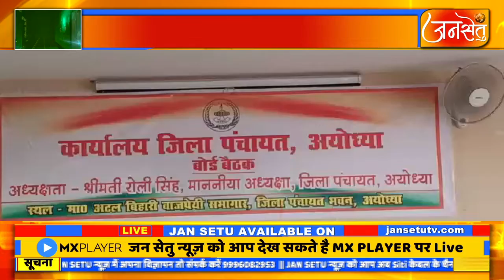अयोध्या ज़िला पंचायत बोर्ड की बैठक में 30 करोड़ का बजट पास, थाना बाबा बाज़ार में बनेगा महिला शौचालय